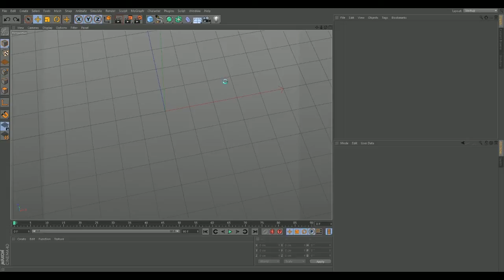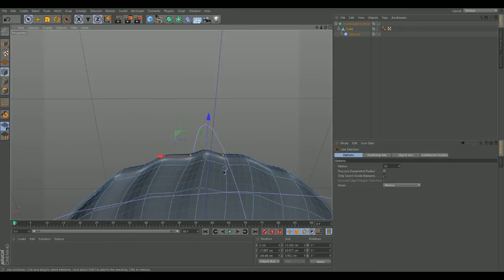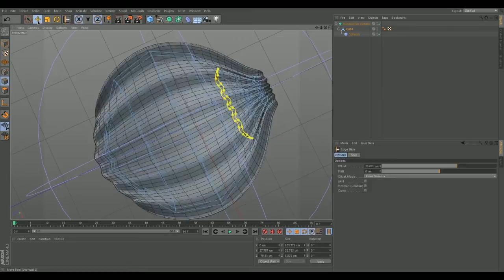Cinema 4D: Modelling a clam shell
This is me testing out a method of making a clam shell, showing a friend of mine my approach to it. I'm sure it's not the bestiest way, but it's a way I liked. With a bit more fiddling it could become something really sexy I bet.

The song is "Before I get Bored" by "Zelest". Ohwait! That's me! I think I actually got bored and didn't complete it =p